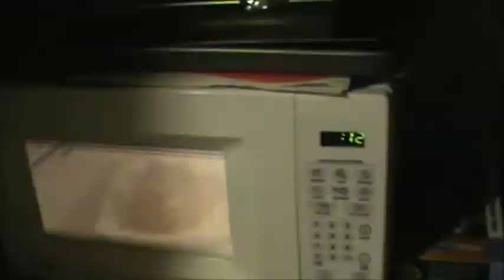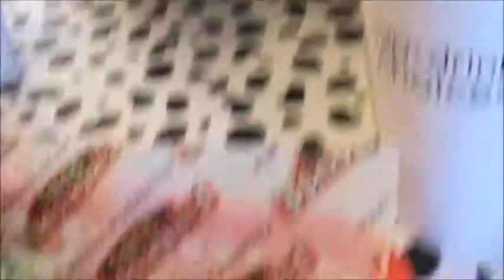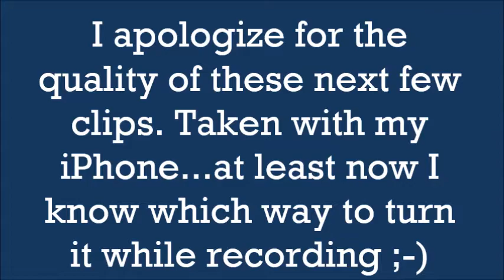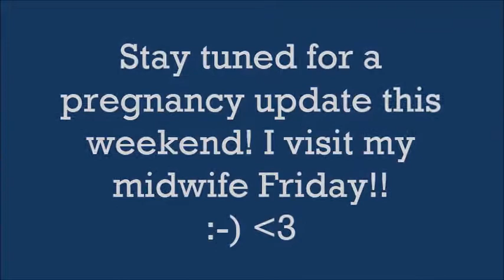Rain & Harlem Globetrotters?!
Sorry it's been SO long, on a high note, I should have a baby vlog up this weekend!! We went to my sweet cousins 1st birthday party and a Globetrotter game!!